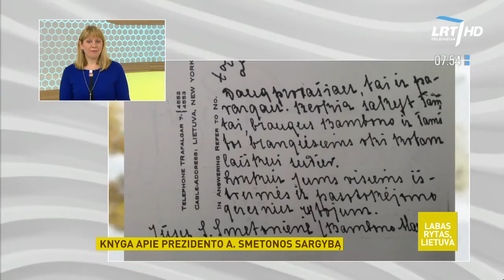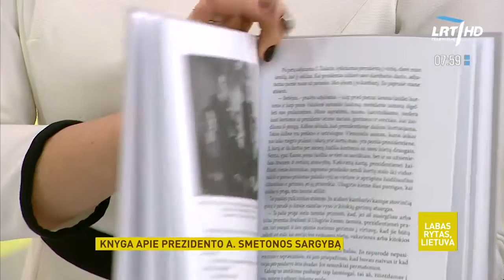Istorikė knygoje atskleidė faktus apie prezidento A. Smetonos sargybą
Istorikė dr. Ingrida Jakubavičienė savo naujoje knygoje „Prezidento sargyboje. Leitenanto Povilo Skardžiaus istorija“ pateikia prezidento Antano Smetonos apsaugos karininko leitenanto P. Skardžiaus atsiminimus bei prezidento žmonos Sofijos Smetonienės laiškus. Knyga, gausiai iliustruota niekur nepublikuotomis Skardžių šeimos archyvo nuotraukomis bei dokumentais, stebina savo gyvumu ir autentika.